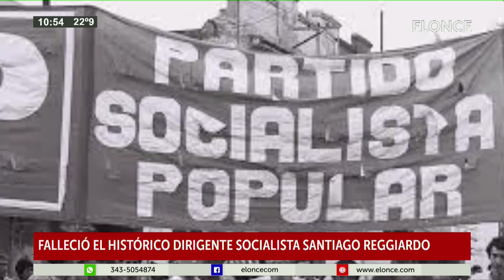Falleció el histórico dirigente socialista Santiago Reggiardo